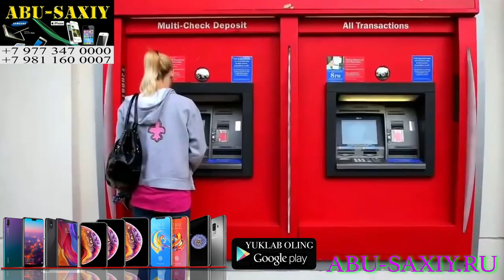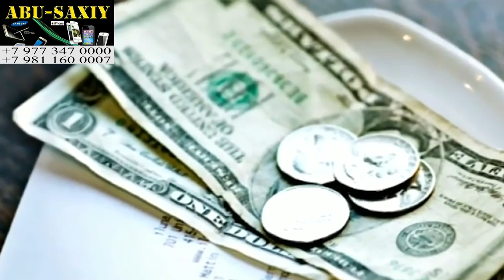OTA O'Z OILASINI KO'CHAGA XAYDADI